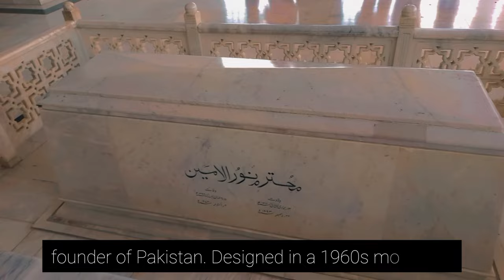Mazar-e-Quaid founder of Pakistan, Muhammad Ali Jinnah. Sited in the center of Karachi, Pakistan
National Mausoleum, the Mazar-e-Quaid is the tomb of the founder of Pakistan, Muhammad Ali Jinnah. Sited in the center of Karachi, Pakistan on a natural plateau, this marble structure was designed by the Indian architect Yahya Merchant and was completed in 1970.